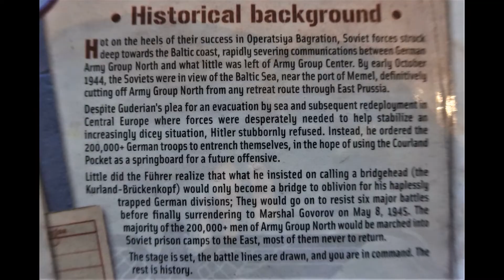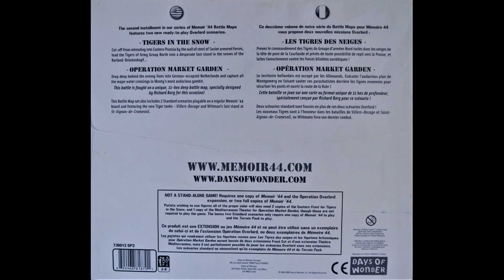Memoir'44 Tigers in the Snow (setup Video)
Memoir'44 Tigers in the Snow .
from the Battle Map Exp.
Series 1 Vol.2
Tigers in the Snow.

1x Memoir'44 Boardgame
1x exp.Operation Overlord
1x exp.Eastern Front.
and the 4 Tigers from:
The Equipment Pack  or the Battle map Tigers in the Snow.

This is a 5min.video with pictures of the Units.